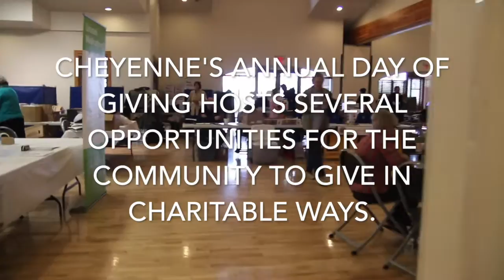Cheyenne Annual Day Of Giving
The Cheyenne Annual Day of Giving has several ways for people to donate. Board Member Greta Morrow discusses her personal experience with bone marrow transplants.